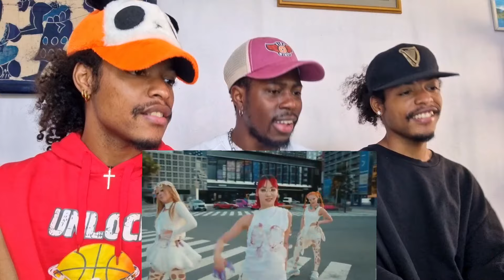OUR FIRST TIME REACTING TO: XG - SOMETHING AIN'T RIGHT (Official Music Video)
LISTEN!! LISTEN!! It's Your Shlimes SNOILLIBS.  🙆‍♂️

Today we back with another reaction video.
and we are reacting to:   @xg_official SOMETHING AIN'T RIGHT (Official Music Video)

if yall liked our reaction feel free to let us know what else you'd like us to react too.

spread the word and let's keep the SNOILLIBS family growing, we are BILLIONS for a reason.

Turn on your post notification for future!!
content.